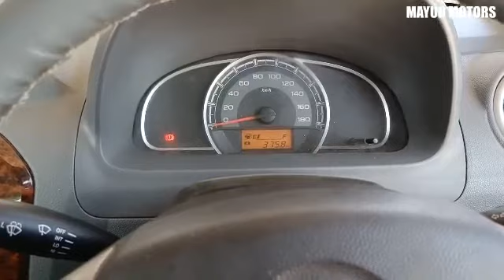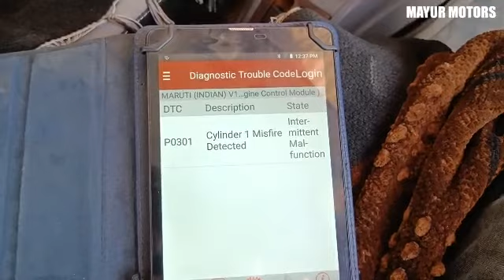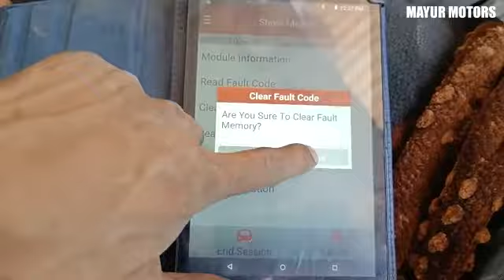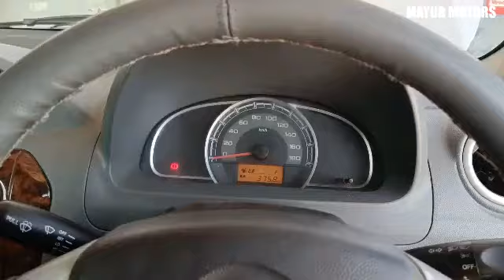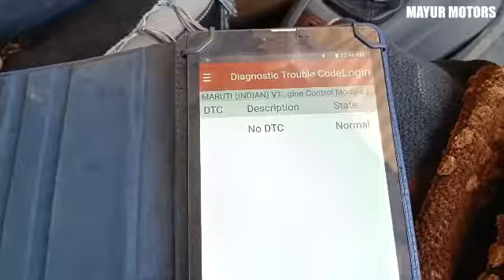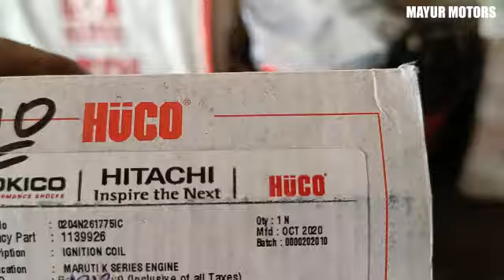engine check light blinking#malfunction light blinking#engine misfire Alto#p0301#Alto ignition coil